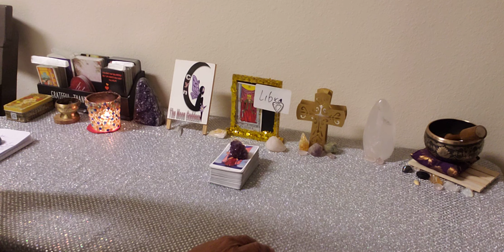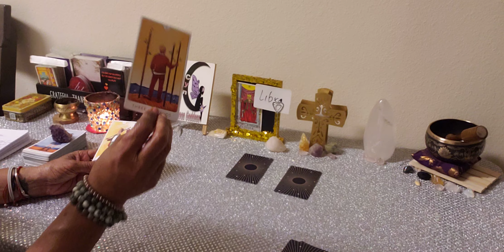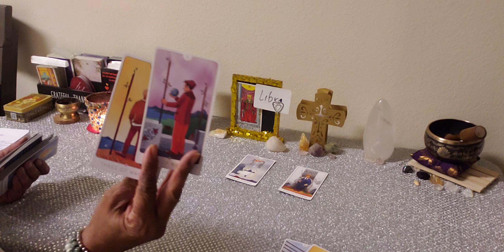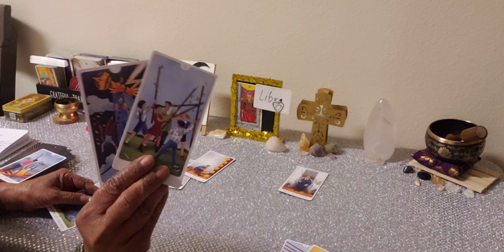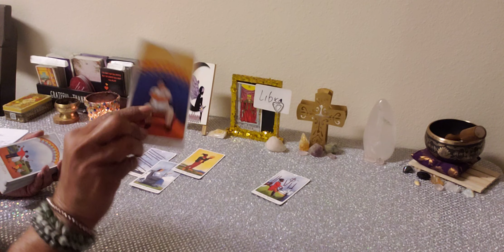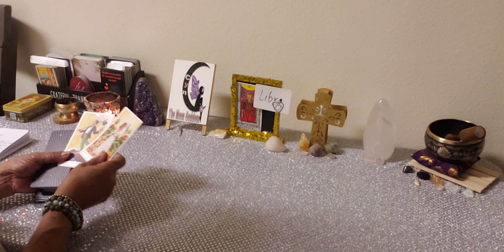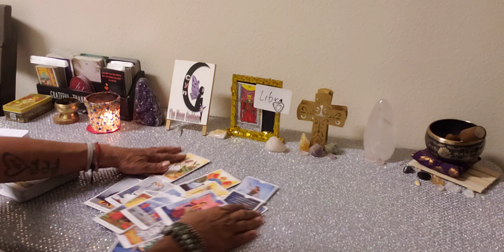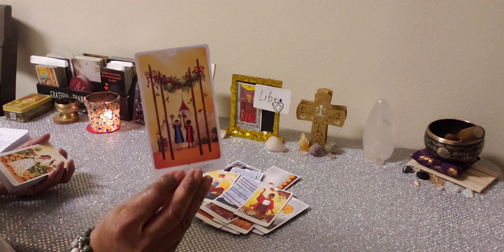Libra ♎ January 2024. A New Balance ⚖ ✨ 😍